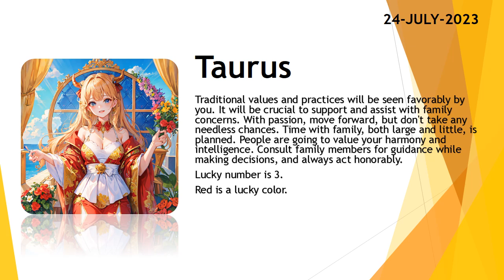Today's Horoscope | 24th July 2023 | Daily Taurus Horoscope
3. Fill the form for get a job

zodiac
zodiac signs
zodiac signs tiktok
zodiac killer
zodiac signs tiktok most likely to
zodiac trailer
zodiac gd
zodiac academy
zodiac attraction
zodiac asmr
zodiac animals
zodiac academy review
zodiac aquarius
zodiac aries
zodiac boat
zodiac boyfriend
zodiac boyfriend tiktok
zodiac blowfly
zodiac best friends
zodiac beyonce
zodiac beds
zodiac buzzfeed
zodiac band
zodiac compilation
zodiac couples
zodiac cancer
zodiac compatibility
zodiac constellations
cancer zodiac sign
chinese zodiac
zodiac documentary
zodiac donuts
zodiac demons
zodiac diner scene
zodiac dayz
zodiac dates
zodiac drake
zodiac dresses
zodiac dynamics
zodiac elements
zodiac energy share latest news
zodiac emoji
zodiac ending song
horoscope
horoscope 2023
horoscope pinoy
pinoy horoscope
horoscope ngayon
horoscope tagalog
tagalog horoscope
filipino horoscope
kapalaran horoscope
horoscope 2023
horoscope cancer
horoscope sagittarius
horoscope by date of birth
horoscope scorpio
horoscope leo
horoscope aquarius
horoscope aries
horoscope asmr
horoscope astrology
horoscope app
clove
clover
love dive
love dose